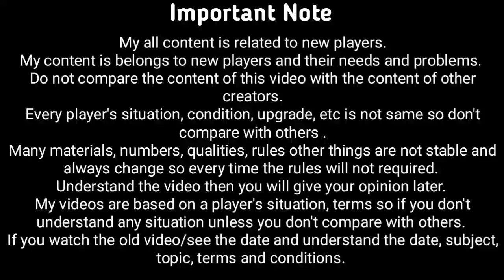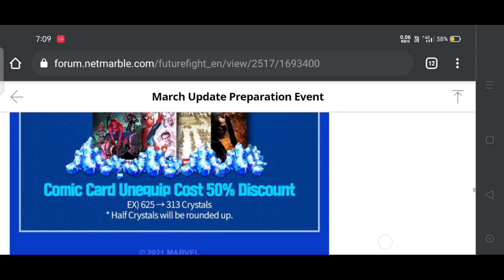March Update Preparation Event | Marvel Future Fight - MFF HINDI INDIA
1. March Update Preparation Event | Marvel Future Fight - MFF HINDI INDIA
2.
3.
4.
5.
6.

SOCIAL LINKS -